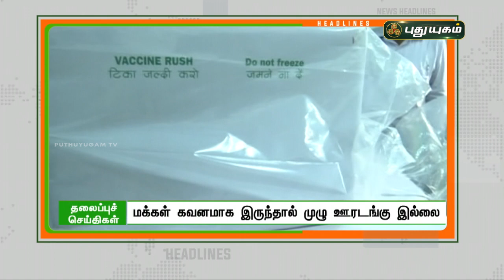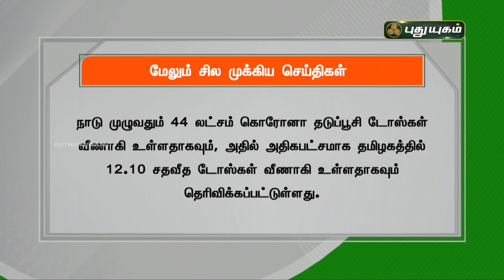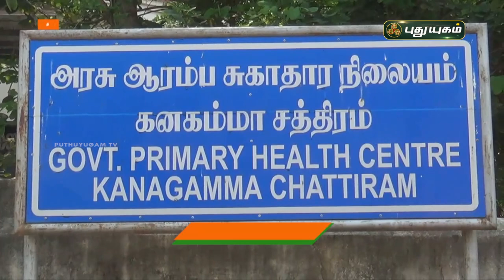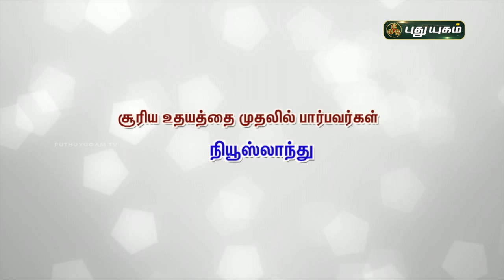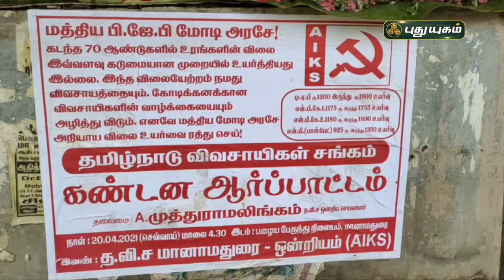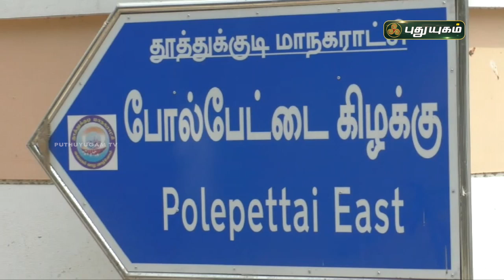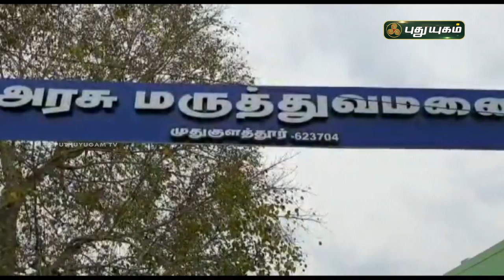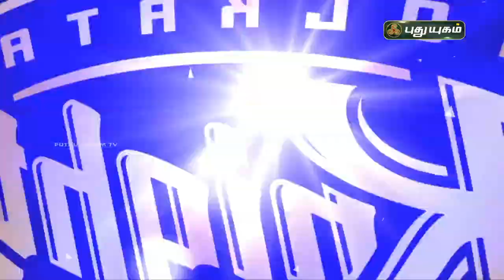புதுயுகம் செய்திகள் | 8 AM News | 21-04-2021| Puthuyugam News | PuthuyugamTV